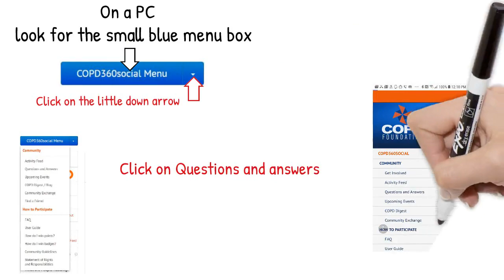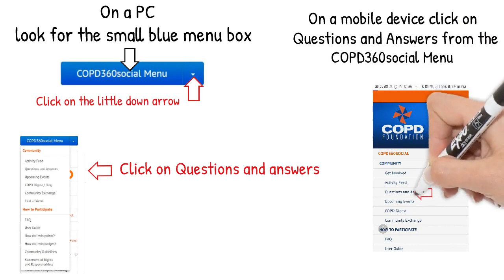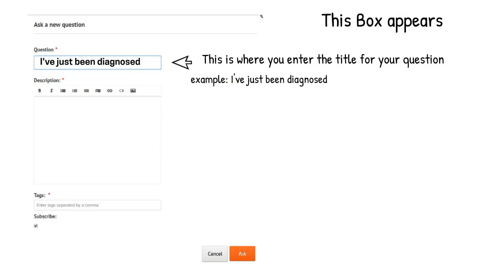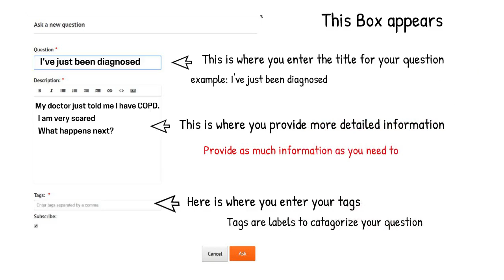How to Search and Ask Questions on COPD360social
Welcome to the COPD Foundation’s interactive online community: COPD360social. You can join us and other friends, receive support, ask questions, learn about events in your area, participate in research, chat with the experts, download education materials, and learn how to take action -- all on your time, at your pace.

COPD360social is the COPD Foundation's way of saying 'Thank you' to a community that can make the world take notice of a silent epidemic.

Join COPD360social, because we are stronger when we work together.